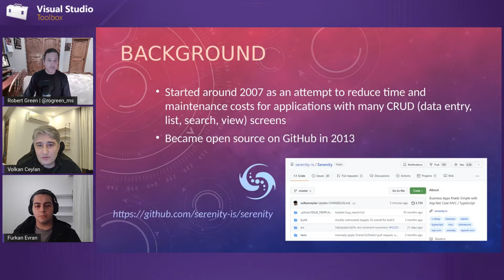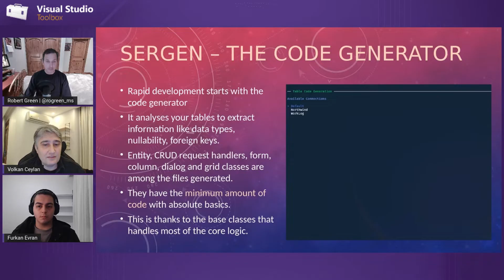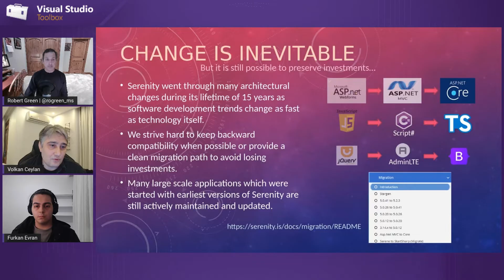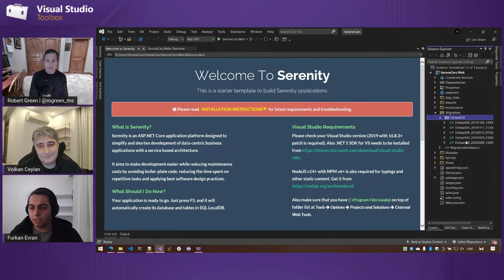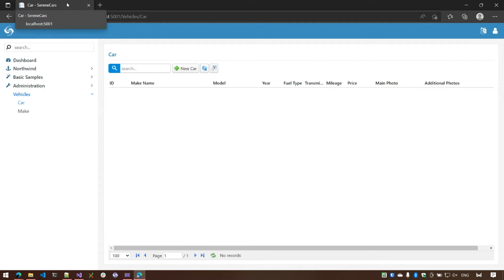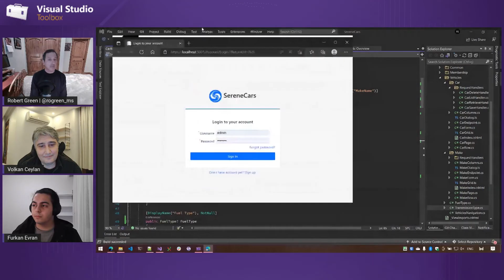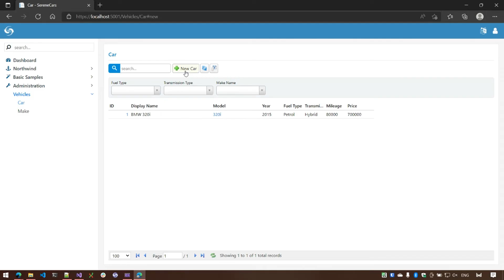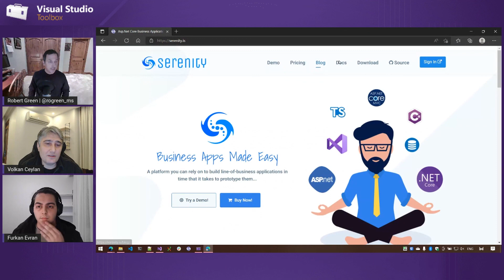Building Web Apps with the Serenity Platform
Volkan Ceylan and Furkan Evran show how the Serenity Platform makes it easier to build ASP.NET Core / Typescript business apps.